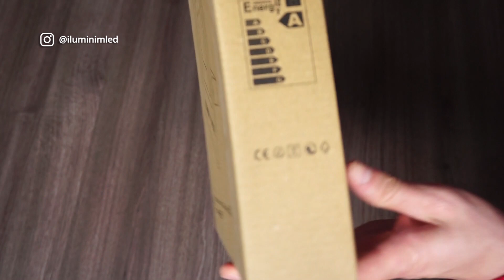Refletor Holofote Micro LED Slim 200W Branco Frio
Encontre na iluminim toda linha de produtos LED, inclusive o refletor micro led 200w com o melhor preço do mercado! Além disso,  a iluminim te oferece os melhores conteúdos sobre iluminação e decoração. Dicas, tutoriais, unboxing de produtos, reviews, dyi, como fazer e muito mais!

Confie na líder!